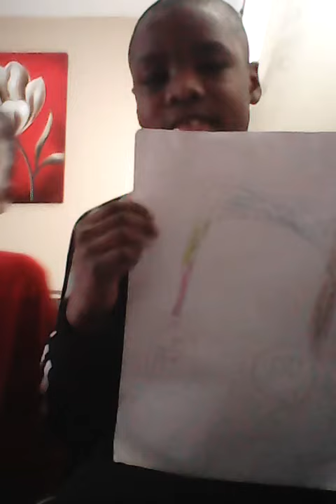BD Nike brainna and manija showing a song